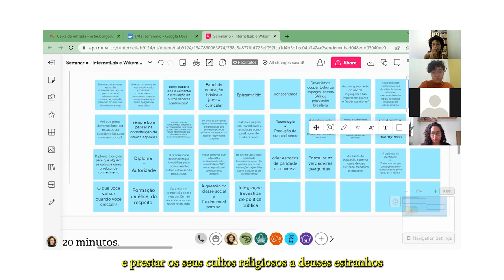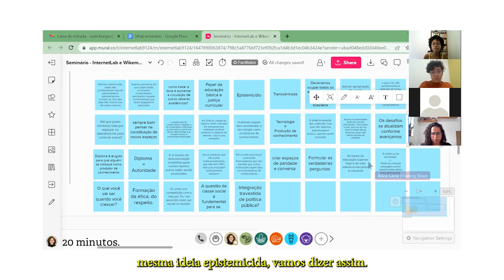Desigualdades e Conhecimentos - Luciano Ariabo (Povo Balatiponé)